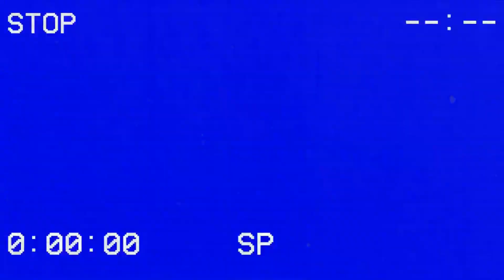kaden james - MEMENTO MORI (Official Music Video) prod. mcnoisemaker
directed and edited by kaden james